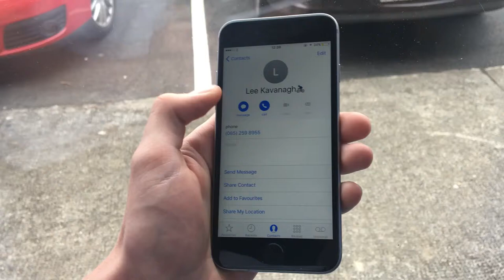AN GADAÍ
Gearrscannán déanta ag an idirbhliain i gColáiste Chaoimhín 2017